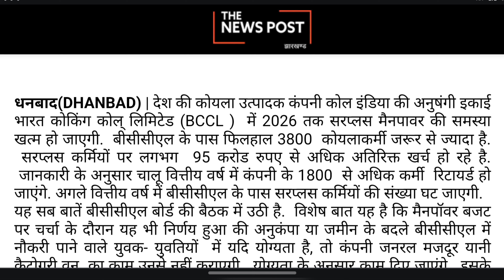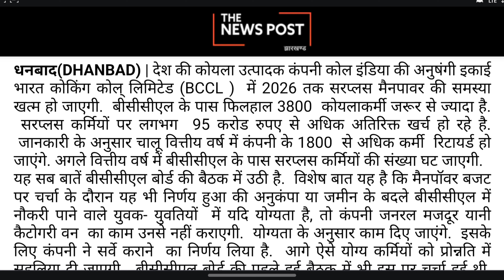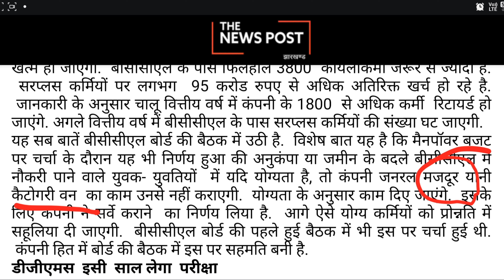BCCL : जमीन के बदले नौकरी पाने वाले कोयलाकर्मियों के लिए बड़ा अपडेट